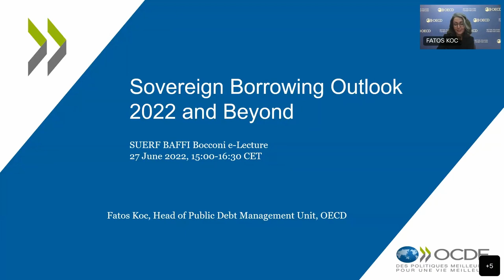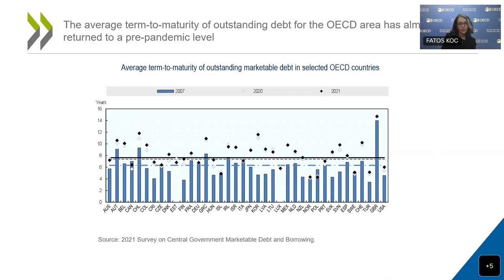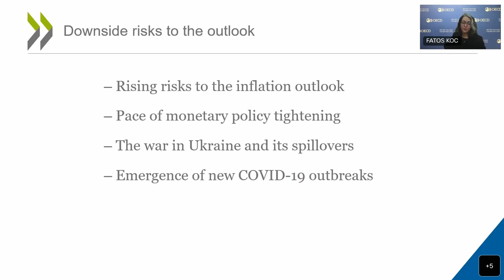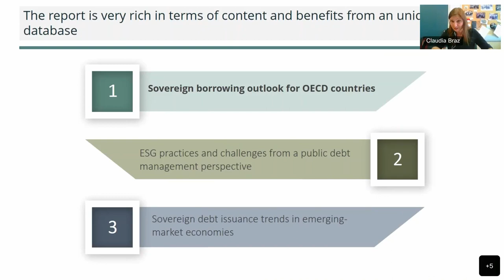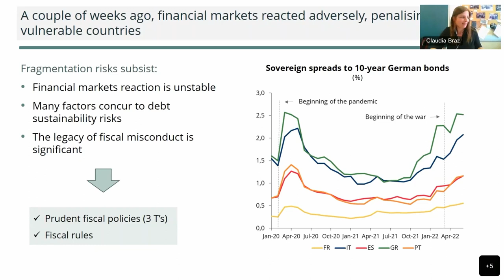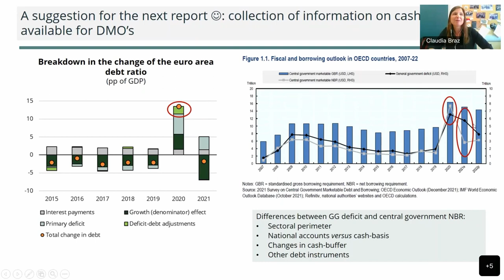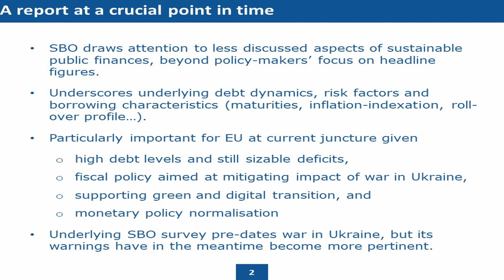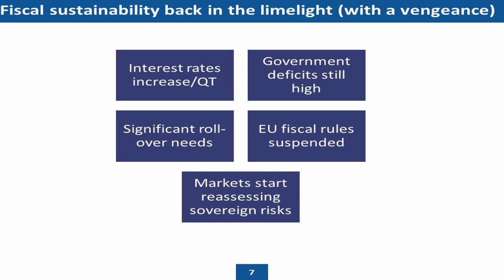SUERF Baffi Bocconi Webinar - OECD 2022 Public Borrowing Report - 20220627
On 27 June 2022, over 100 experts met in a SUERF BAFFI Bocconi e-Lecture to discuss the topic “Sovereign Borrowing Outlook for 2022 and Beyond: Navigating shocks and uncertainty with high debt”.

Covid has left deep scars in public finances. The economic recovery is dampened by the war in Ukraine and Western sanctions. Higher inflation does not automatically lower debt ratios to the extent that it stems from foreign cost-push sources. The tightening of the monetary policy stance needed to combat inflation confronts debt managers with higher future refinancing costs, and, in vulnerable countries, rising risk spreads. This has, in turn, prompted the ECB to work on tools to contain the fragmentation of financing conditions across EA countries. Announcements to this effect have shown immediate effects on spreads. NGEU has entered the European sovereign debt scene with considerable issuing volumes. Government measures to dampen the energy price shock, to speed up the energy transition and to beef up defense spending add to governments’ borrowing needs. Against this background, this workshop presented and discussed key findings from the OECD’s "Sovereign Borrowing Outlook 2022".

Speakers and timeline:

00:00:14 – Ernest Gnan, Secretary General, SUERF, Counsel to the Board, OeNB: Opening
00:02:33 - Fatos Koc, Head of Public Debt Management Unit at OECD: Key findings from the Sovereign Borrowing Outlook 2022
00:38:27 - Claudia Braz, Banco de Portugal, Chairperson of the Working Group on Public Finances of the European System of Central Banks: Discussion 1
00:58:10 - Maria Kartcheva, Deputy Head, Investment and Treasury, ESM: Discussion 2
01:14:21 - Martin Larch, Head of Secretariat, European Fiscal Board: Discussion 3
01:30:43 - Fatos Koc: Replies
01:40:30 – Ernest Gnan: Close a